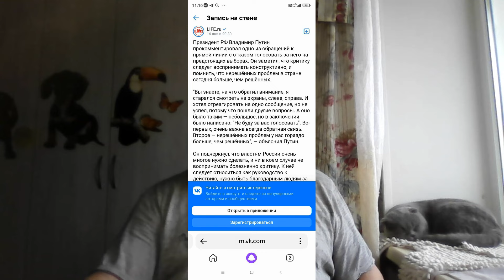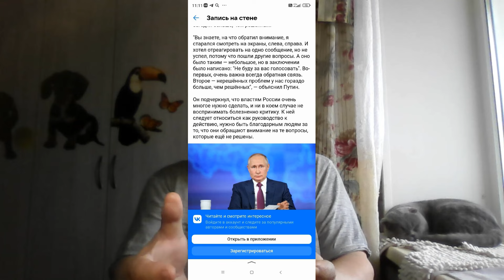Президент РФ Владимир Путин о критике чиновников...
Для помощи моему каналу и приюту "КотоВасия":
- карта Сбербанка  с привязкой к тел. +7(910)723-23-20